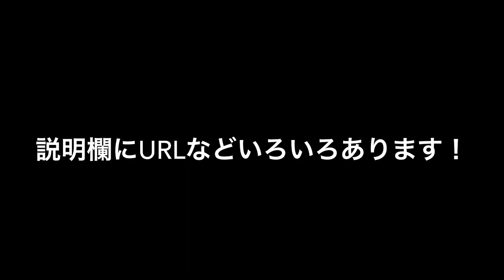２０１８年 １０月２１日 日光サーキット テックアート走行会 AE86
久しぶりに、日光サーキットに行ってきました。
この日は追走クラスというちょっとした大会がありました。
音もすごく、とても熱い走りだったので動画にしてみました。

使わせていただいたBGM↓
NCS